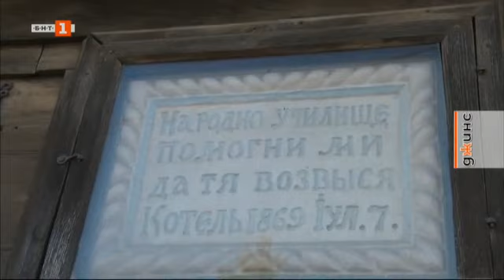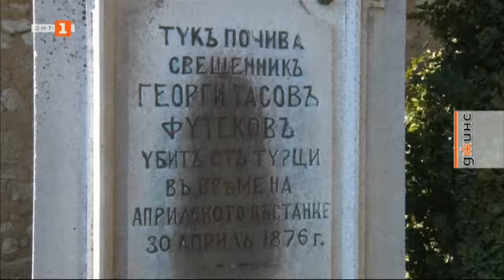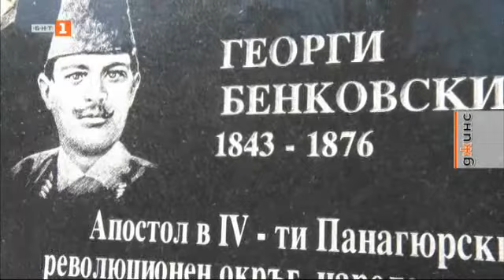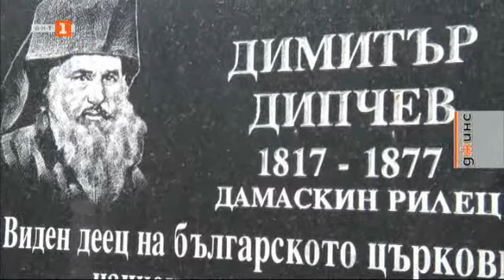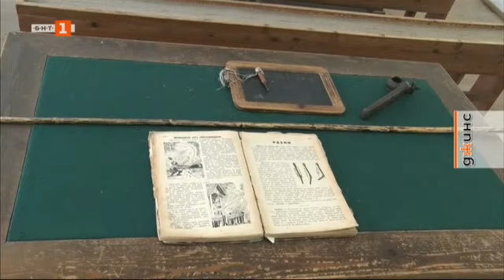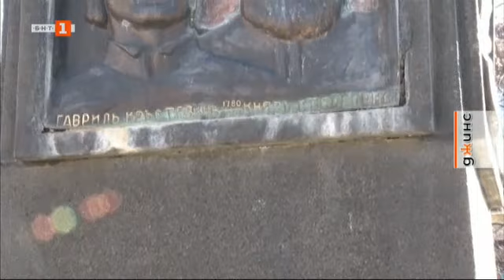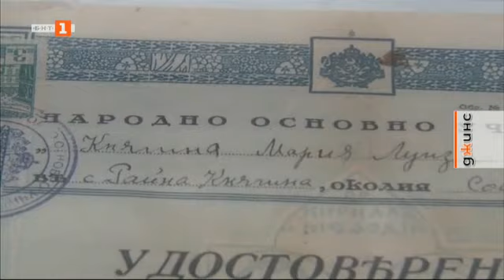Джинс – 06.03.2021 по БНТ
Гледайте предаването на Българската национална телевизия „Джинс“ на 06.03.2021!

В предаването Здравчо Здравчев ще ни разкаже какво свързва родовете на Райна Княгиня, Георги Раковски и Софроний Врачански.

БНТ BNTБългарска национална телевизия